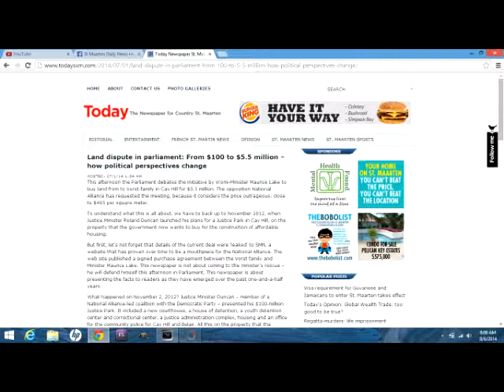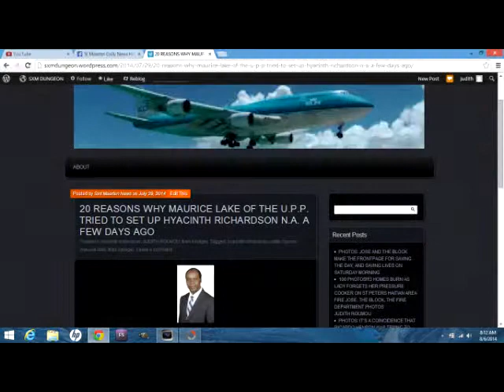VOTE MAURICE LAKE ST MAARTEN UNITED PEOPLES PARTY 2014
all videos and photos Judith roumou st maarten